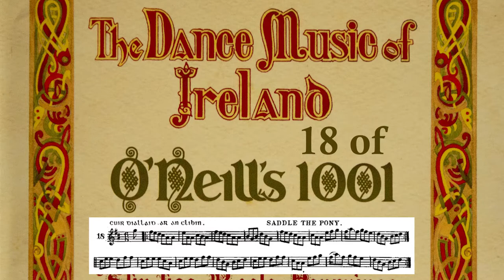Tune 18 - Saddle The Pony (O'Neill's Dance Music of Ireland)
Another strange one. It appears as though this one is never meant to finish - maybe it's always used to segue into another jig.